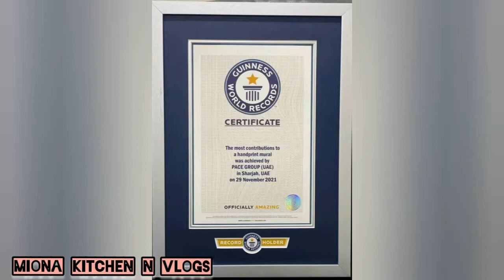അങ്ങനെ ഞാനും ഗിന്നസ് ബുക്കിൽ||Guinness book of world record || PACE group|one community many hands